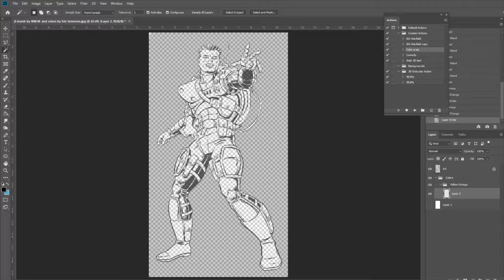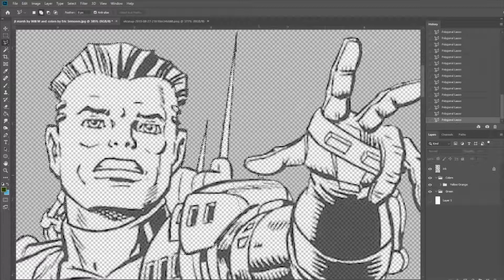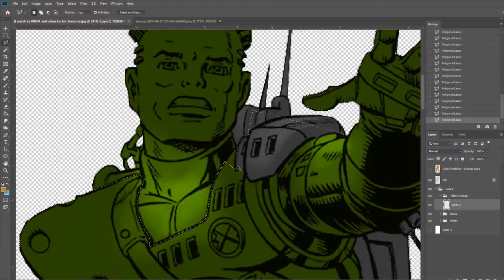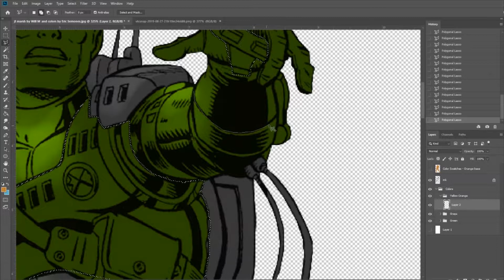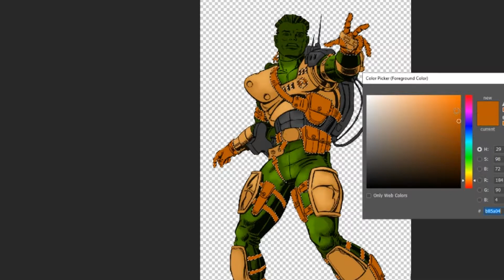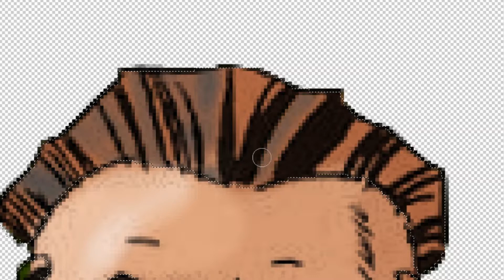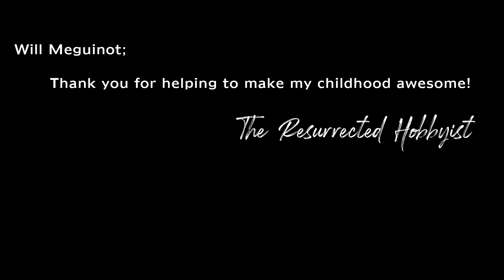Speed painting of J.T. Marsh, drawn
Drawn by the producer of the show ExoSquad, I take a shot at coloring up an image of Flight 1 Able Squad Commander J.T. Marsh.

Frame-up!